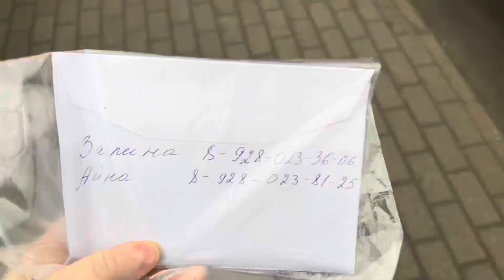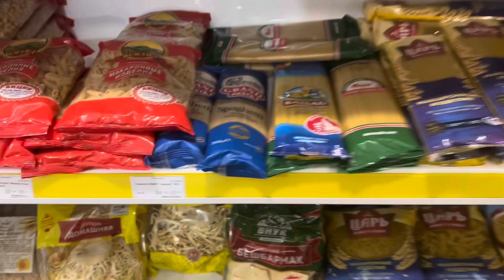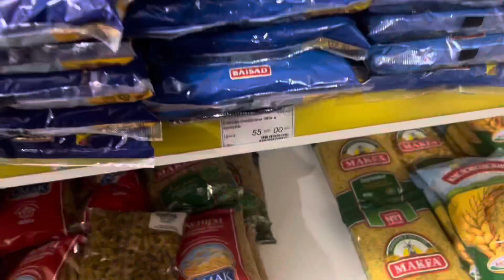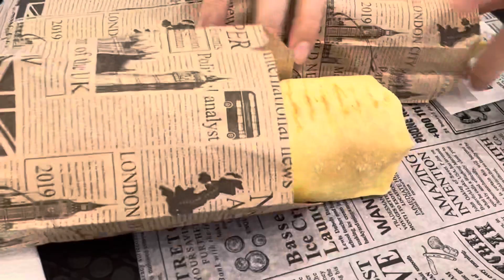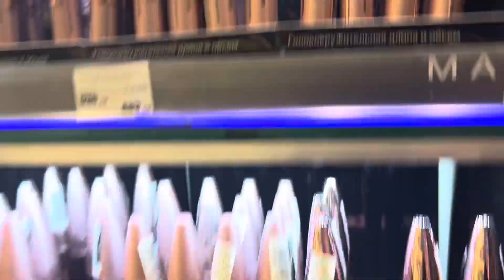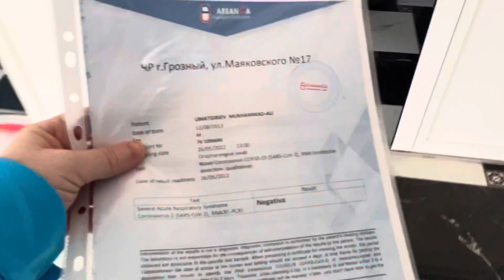Встреча с подругой😍 Прогулка с сестрой😍 Лечу в Стамбул ✈️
Номер телефона Мадины
Она делает шугаринг ☺️

Телеграм канал детской оптовой одежды

Лекарство из турции с доставкой по миру🌍 и другое

Инстаграм медицинское сопровождение в Стамбуле

Инстаграм шопинг в Стамбуле

Спасибо вам большое за ваше внимание🌹
Спасибо за добрые слова и пожелания🥰
Всех люблю, пока пока до следующего видео☺️